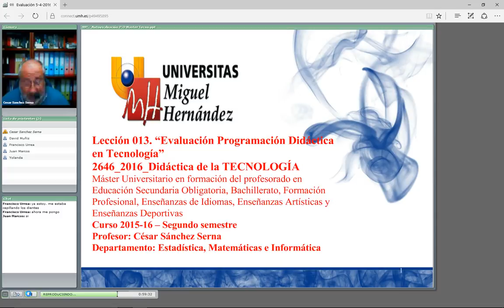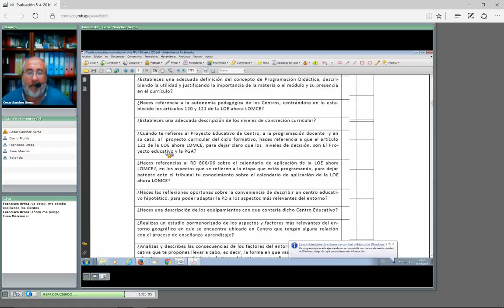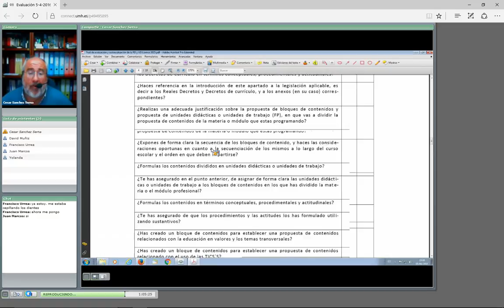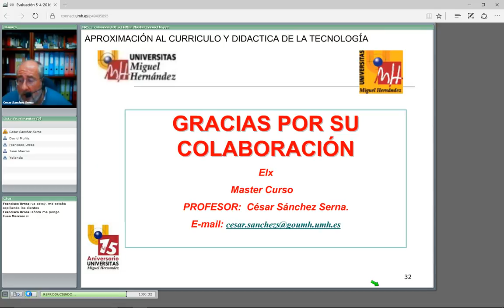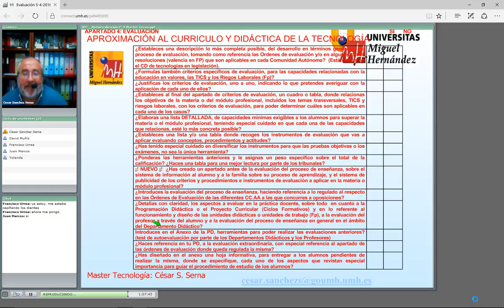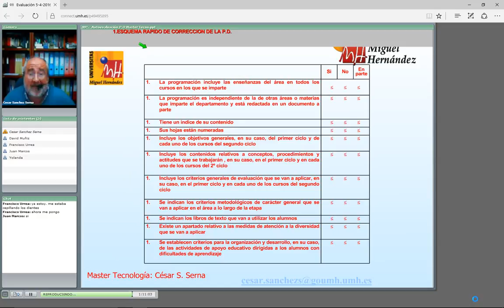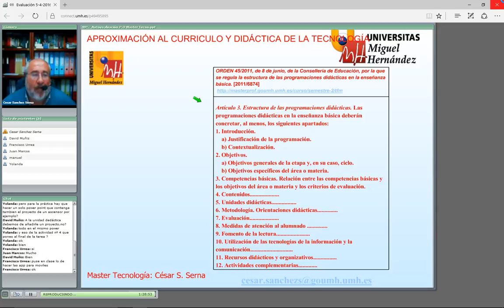Lec024 Evaluación en Tecnología y PD parte 3 Autoevaluación PD (umh2645 2015-16)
Evaluación en Tecnología y PD parte 3 Autoevaluación PD.
Asignatura: Aproximación al Currículo de la Tecnología.
Profesor César Sánchez Serna.

3. U.D. 3 TEC: La evaluación. Sistemas de promoción y evaluación.

Temas:
3.1. Introducción. Tipos de evaluación.
3.2. Características del proceso de evaluación. La evaluación en la ES.
3.3. Instrumentos y técnicas de la evaluación. Recuperación y métodos de refuerzo.
3.4. Funciones de la evaluación. Promoción y titulación.

Sesiones prácticas de como Autoevaluar una PD.